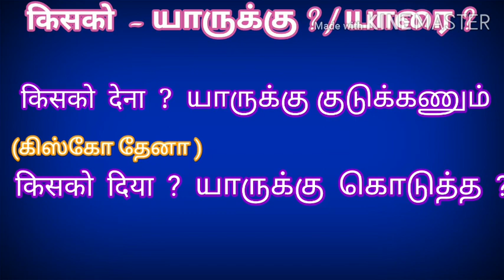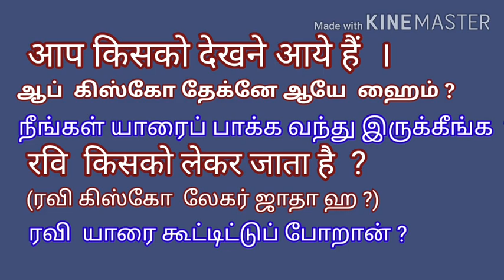किसको - யாருக்கு / யாரை